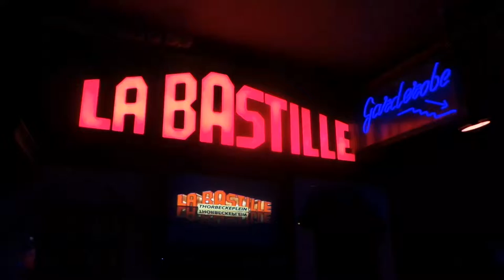John West Live @ La Bastille XL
Live @ La Bastille XL John West